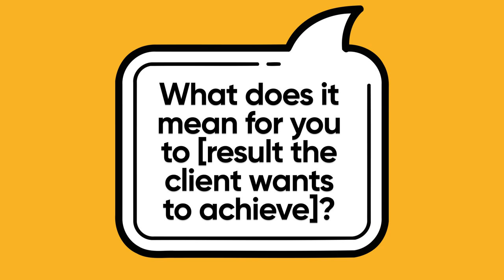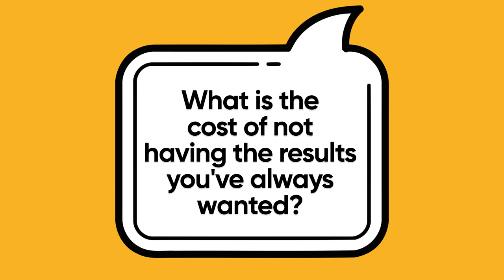How to Price Coaching Packages like a PRO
Do you struggle to set your coaching prices? Do you ever wonder if it's too much, too little, or if you're even good enough to charge anything at all? We got you! Coach Ajit shares his 4 best tips on how to price your coaching packages with confidence and ease.

KEY HIGHLIGHTS:
00:00 The reason why we struggle with pricing
00:35 Tip #1: Price based on results
05:07 Tip #2: Know your hourly rate
06:51 Tip #3: Don't charge less than this
09:10 Tip #4: Practice before enrolling

Become a highly paid, impactful & sought-after certified coach trained by Mindvalley. Explore our certifications ➡️

Love this video? We release new videos like this every week - you won't want to miss them!